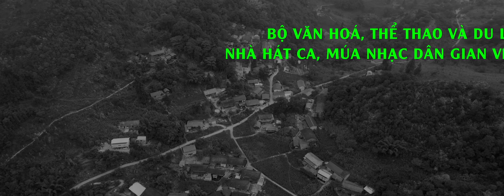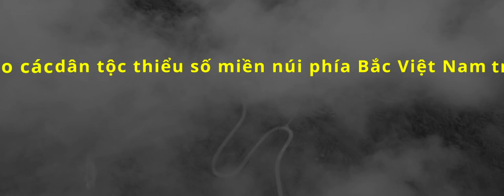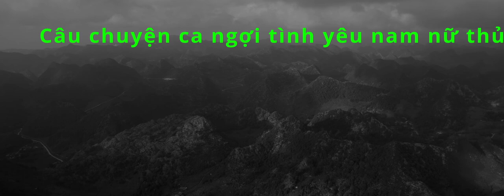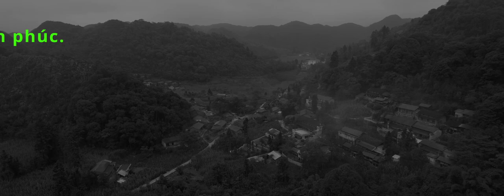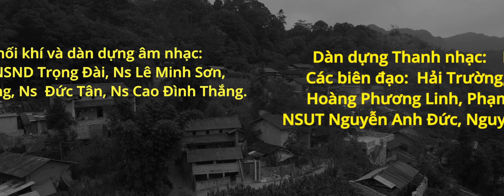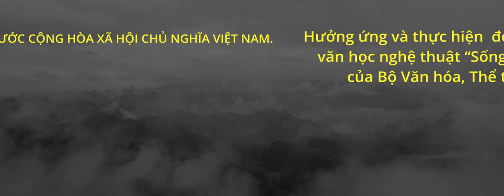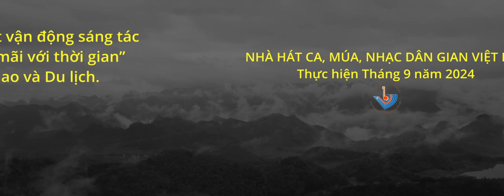GIỚI THIỆU TEST 01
Trân trọng kính mời quý vị và các bạn xem chương trình nghệ thuật "Nhạc kịch: Đi về phía mặt trời" tại Nhà hát Ca Múa Nhạc dân gian Việt Bắc 01/9/2024
Chương trình với sự góp mặt của NSND Xuân Ái, NSUT Minh Huệ, NSUT Xuân Tứ, NSUT Hồng Hạt, NSUT Lan Phương, NSUT Anh Đức, NSUT Phạm Thị Huệ và tập thể diễn viên Nhà hát Ca Múa Nhạc dân gian Việt Bắc.
Tổng đạo diễn và Biên kịch: NSUT Lê Khánh Toàn